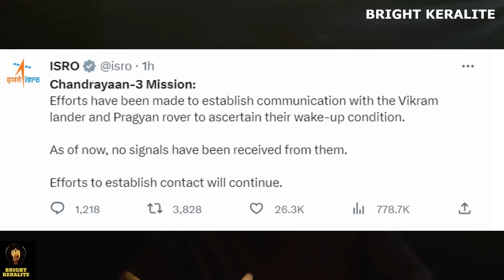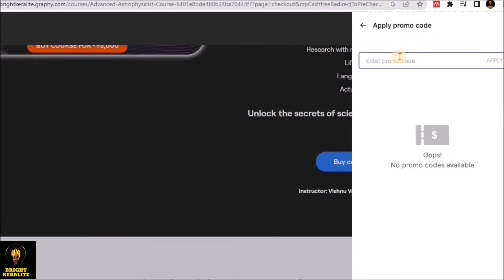ISRO യുടെ പ്രതികരണം വന്നു - ചന്ദ്രയാൻ 3 Chandrayaan 3 || Bright Keralite